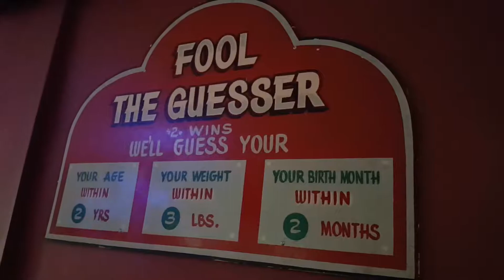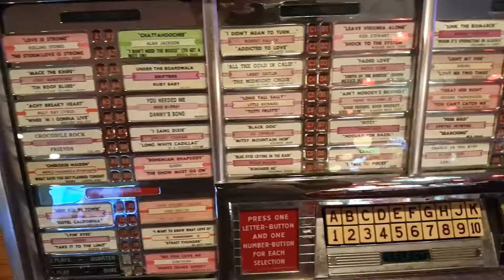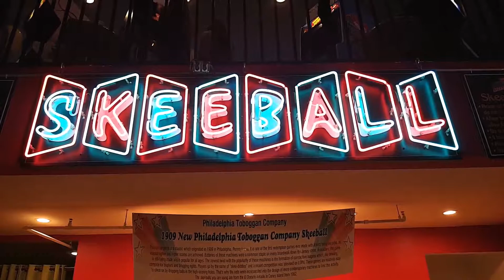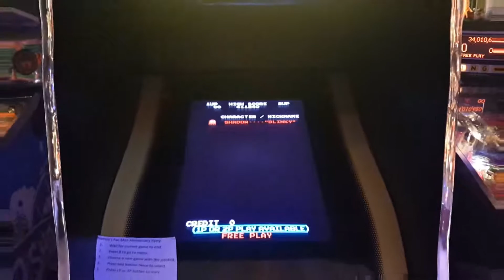Silverball Museum Delray Beach, Florida May 6, 17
Had fun with friends at the pinball museum.  Very cool place to hangout.